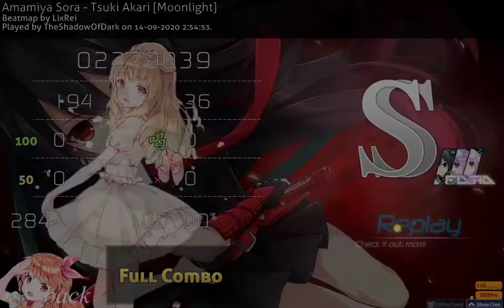Amamiya Sora - Tsuki Akari #1